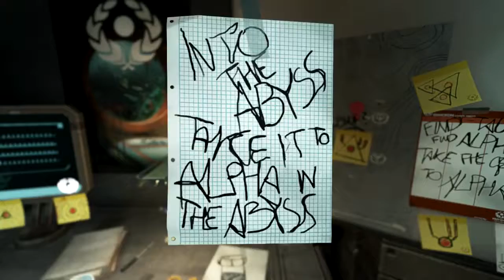SOMA Pt. 31: Cortex Chip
I convince a tiny robot to let me borrow its cortex chip. With lasers, apparently.